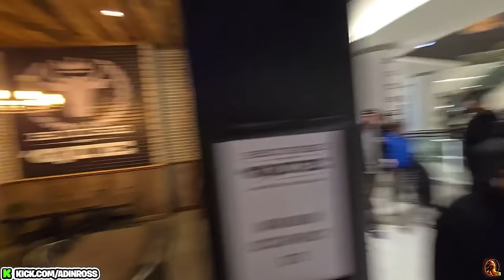A Boogie Wit Da Hoodie Comes on Adin Ross Stream!